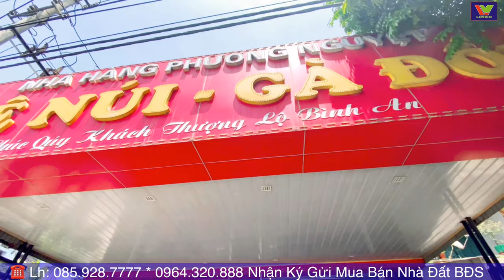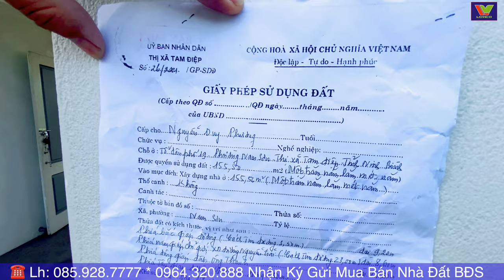Nhà hàng Phương Nguyệt bán nhà 3 mặt tiền QL1A Tam Điệp Ninh Bình 3.9 tỷ...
Nhà hàng Phương Nguyệt chào bán nhà đất 3 mặt tiền đường QL1A Nam Sơn Tp. Tam Điệp Ninh Bình 3.9 tỷ có thương lượng giảm sâu cho các bạn quan tâm.
Vài dòng giới thiệu về Nhà hàng Phương Nguyệt trên Fanpage tại địa chỉ như sau:
Những món ăn đặc sản được chế biến ngon, lạ, hấp dẫn mà bạn không thể bỏ qua (Dê ủ trấu, Dê cuốn mỡ chài, Dê nướng bản gang, Dê áp chảo, Dê nhúng mẻ, Gà nướng, Gà luộc..) 🍻
💲 Giá cả hợp lý, chất lượng đảm bảo.

➡️ Hãy đến với Nhà hàng Phương Nguyệt ngay để được thưởng thức món ngon này nhé

♨️ Không gian sang trọng, lịch sự, ấm cúng.
♨️ Món ăn chất lượng, hấp dẫn được chế biến bởi đầu bếp giàu kinh nghiệm
♨️ Mỗi món ăn mang màu sắc thu hút, hương thơm đặc trưng cộng với cách trình bày bắt mắt, kết hợp tài tình giữa các nguyên liệu tươi ngon…
♨️ Đội ngũ nhân viên nhiệt tình, thân thiện và chuyên nghiệp

💯 Với phương châm: " Đến một lần là nhớ "
💨 Kính mời quý khách đến với Nhà Hàng Phương Nguyệt để thưởng thức những món ăn ngon với giá cả hợp lý nhé.
💡💡 NHÀ HÀNG PHƯƠNG NGUYỆT
💒 Địa chỉ : Số 1774 Quốc Lộ 1A, Phường Nam Sơn (Gần nhà máy gạch Tam Điệp) Thành phố Tam Điệp

Với kinh nghiệm lâu năm trong lĩnh vực bất động sản, chuyên về các dự án bất động sản nhà biệt thự, đất nền dự án, đất thổ cư, căn hộ. tại khu vực thành phố Tam Điệp, tỉnh Ninh Bình và khu vực lân cận, chúng tôi luôn mong muốn mang đến cho khách hàng những sản phẩm chất lượng nhất để quý khách hàng yên tâm, hài lòng về lựa chọn của mình. Rất hân hạnh được tiếp đón quý khách.

Địa chỉ: Số 54 Đường Đồng Giao, thành phố Tam Điệp, tỉnh Ninh Bình
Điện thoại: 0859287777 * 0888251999